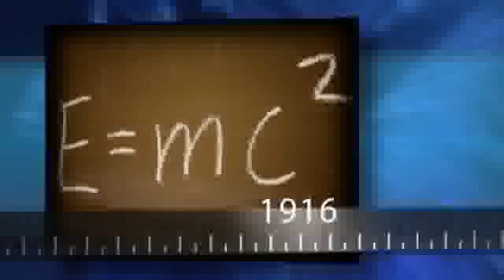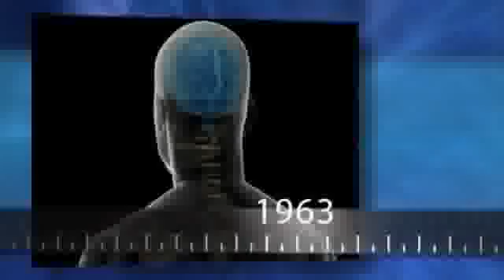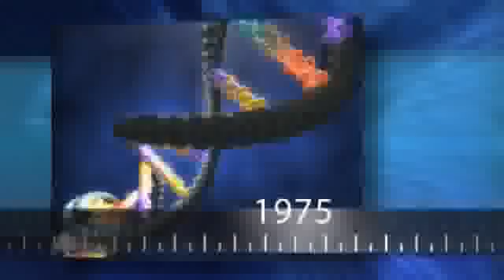The History Of Laser Technology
This is a brief video on the history of Laser Technology and one of the biggest competitors in the industry